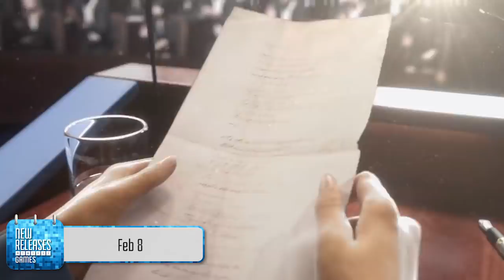New Releases - Top Games Out This Week - February 4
This week is home to Shadow of the Colossus on PS4, Civilization 6's first expansion Rise and Fall, Dandara, Octogeddon, and Aegis Defenders.